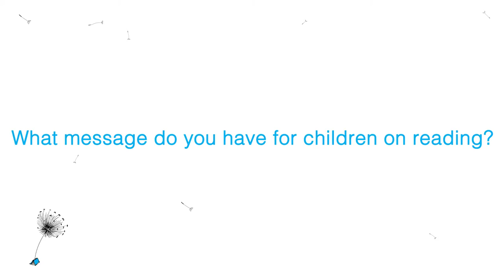UNICEF Tiny Stories with Karen Hunt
Award winning writer, Karen Hunt, joins over 200 authors around the world to share her wish foreverychild with Tiny Stories.

Aligned with UNICEF’s 70th Anniversary and the concept of hope, Tiny Stories is a celebration of the rights of every child.